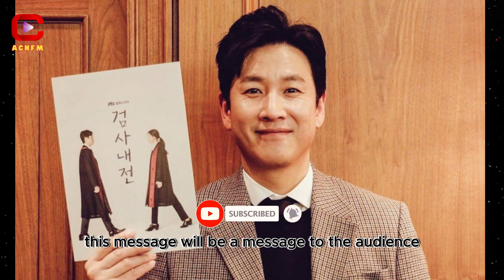T.O.P and Yoochun - Shocking meeting with actor Parasite in scandal - ACN News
ACNFM - Asian Celebrities News: T.O.P and Yoochun - Shocking meeting with actor Parasite in scandal. Also notable is the appearance of Han Seo Hee and Hwang Hana, who were former girlfriends of T.O.P and Yoochun. This incident has placed them at the center of attention from the media and fans.